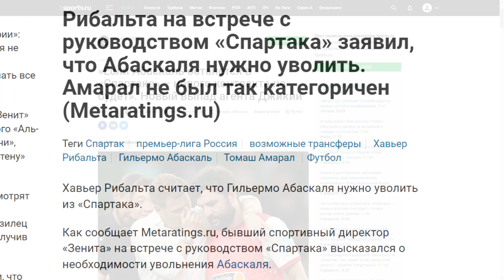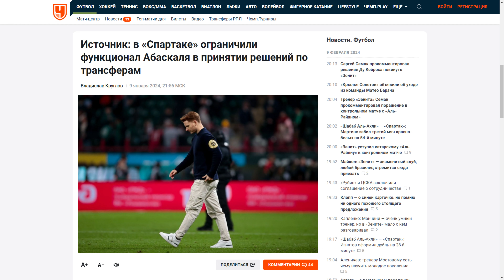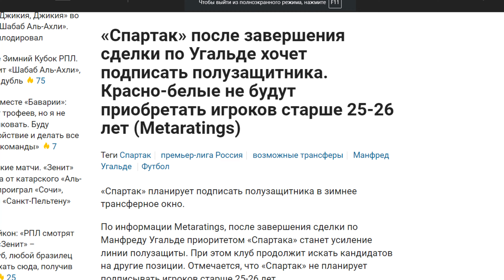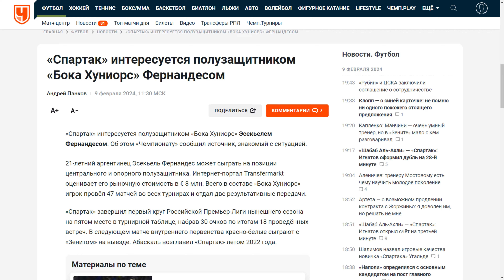В "Спартаке" новый конфликт? Абаскаль против Амарала?